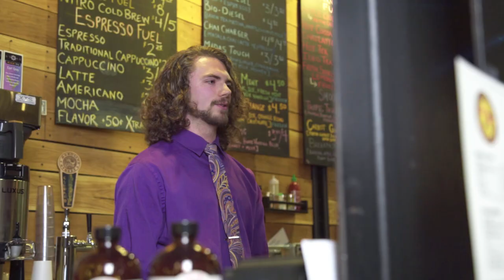WQED Sessions: Chase and the Barons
WQED Sessions is a direct-to-web series showcasing musicians in the Pittsburgh area. This episode features the rock and roll/indie stylings of Chase and the Barons. The brightly outfitted quintet emphasizes style and high-octane performances. The band was interviewed at Gasoline Street Coffee Company in Pittsburgh, PA on April 26, 2017 and their performance of "Meditation Song" was recorded November 15, 2017 at The Funhouse at Mr. Smalls in Millvale, PA.

WQED Sessions is made possible with support from Live Nation and Pittsburgh City Paper.

Band: Chase and the BArons
Song: Meditation Song
Genré: Rock and Roll/Indie